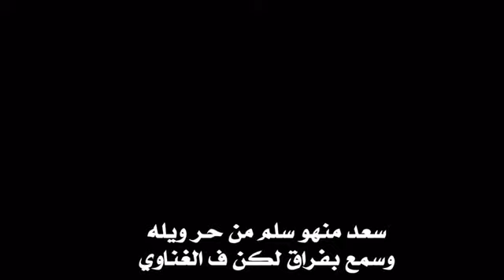تصميم شاشه سوداء على شيله || عليك الله في روح عليله || بندر اليامي || بدون حقوق ⚡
تصميم شاشه سوداء على شيله حماسيه | عليك الله في روح عليله | بندر اليامي | بدون حقوق ⚡🌹

 ء_______________________________________

شيلة ودي بشوفك ماتهم الطريقه
تصميم شاشه سوداء
تصميم شاشه سوداء شيلات
تصميم شاشه سوداء عراقي
تصميم شاشه سودا بدون حقوق

سيف نبيل وشمة حمدان - اخر كلام ( فيديو كليب حصري ) 2019

عني لا تغيب || عبدالعزيز بن سعيد " كلمات والحان || رامي بن غرمان
ياعين يا اللي سهرها I أداء حسين ال لبيد و سحمي السبيعي
ساكت على الجرح
شيله عليك السلام فهد بن فصلا
عليك السلام - فهد بن فصلا
شيله فهد بن فصلا عليك السلام تصميم شاشه سوداء
تصميم شاشه سوداء على شيلات فهد بن فصلا
شيلات فهد بن فصلا

‎شيلات 2019
‎شيلات 2019 mp3
‎شيلات 2019 حماسيه
‎شيلات 2019 جديد طرب
‎شيلات 2019 جديد
‎شيلات 2019 طرب